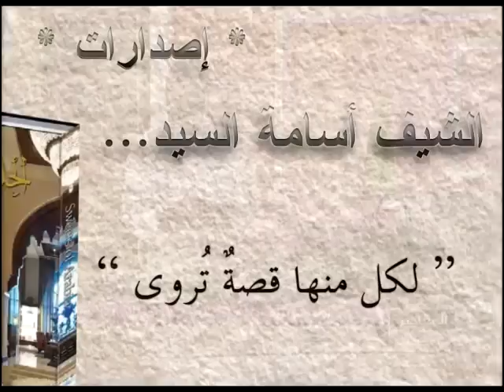حفظ وسلق ورق العنب - الشيف أسامة -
معلومات مميزة ونصائح رائعة يُقدمها الشيف أسامة السيد لكل محبي ورق العنب، حيث طريقة طهيه وسلقه وحشوه وحفظه وتوضيح الفرق بين التعامل مع كل من الطازج والمُعلب